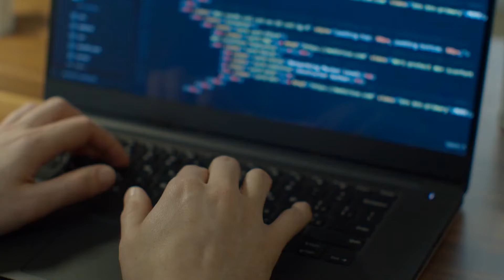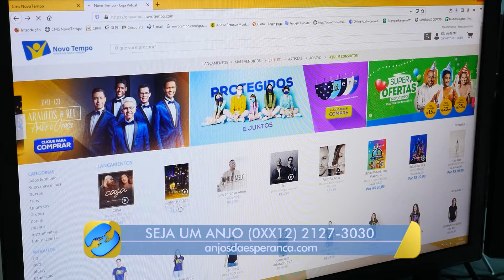[REPORTAGEM] Gravadora Novo Tempo